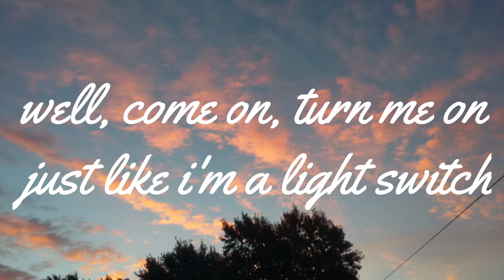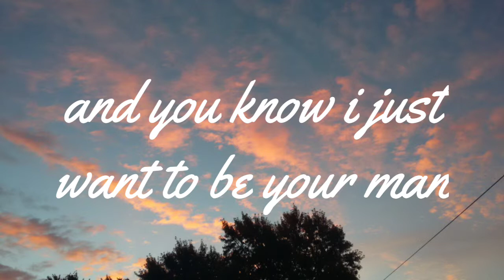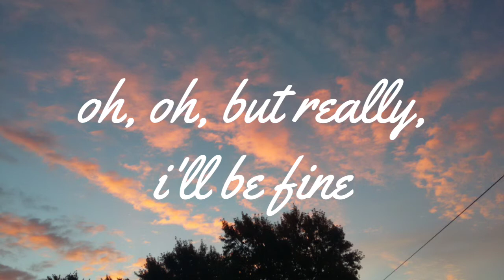The Brobecks - I'll Be Fine, Really (lyrics)